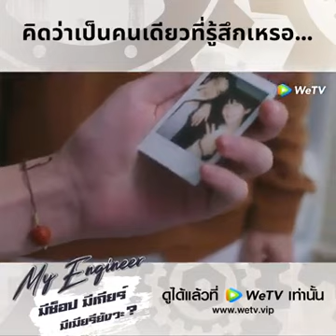Myengineer_BOylove_series_BLlovers_Firstkiss